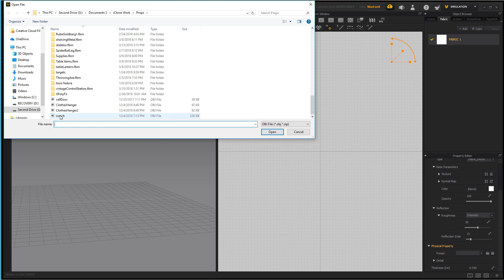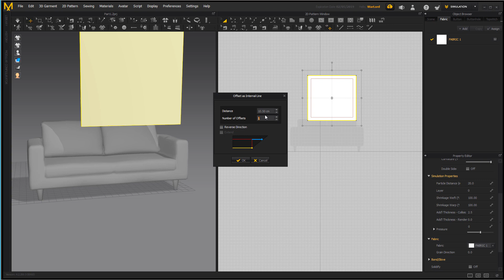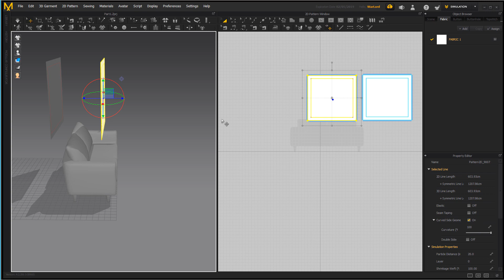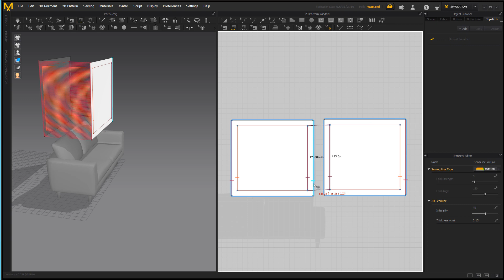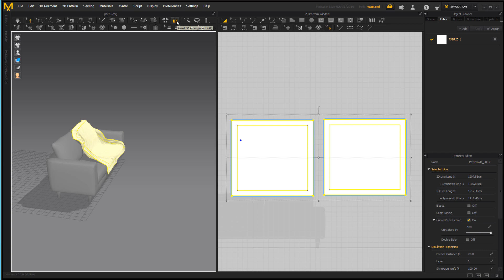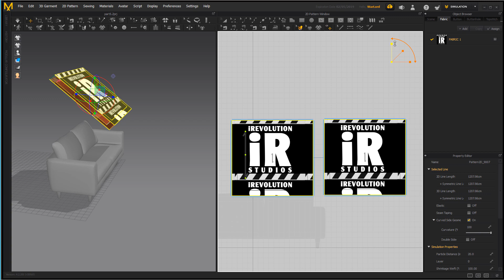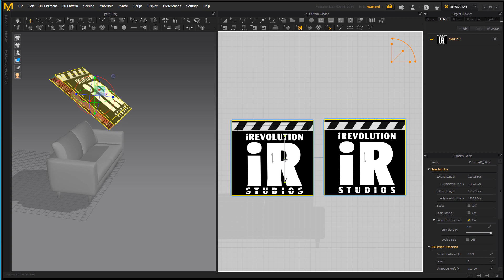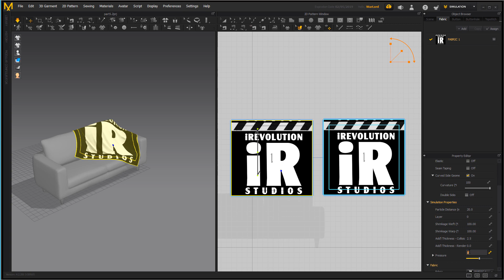Marvelous Designer - Texture Manipulation, Blankets and Draping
This goes further on how to manipulate a texture. In the video open, I said UV Mapping but I misspoke... it's more texture manipulation and how to control tiling and scale. Since we had to cover this I used the opportunity to throw in how to make a 2 sided blanket which can be resized into a pillow too.